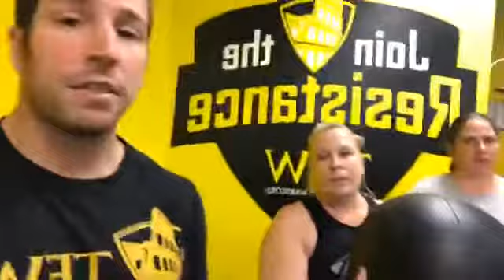What Losing 7 lbs Really Means!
Are you finally ready to transform your body and life? Click the link below to speak to a coach and create a plan to get to your goals.